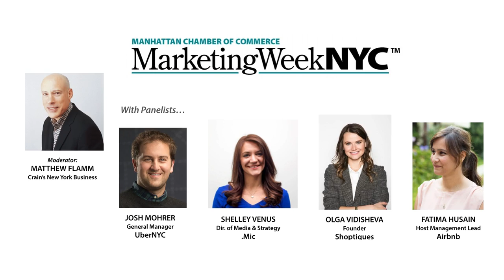What is the Manhattan Chamber of Commerce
In this short video, learn exactly what the Manhattan Chamber of Commerce can do for you, your community and your business.